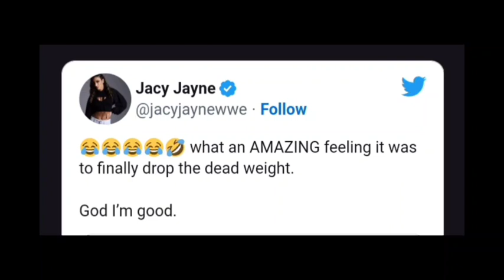Rhea Ripley Off • Alexa Bliss Break • Bayley Returns • Jerry Lawler Health • Jacy Jayne Attacks Gigi